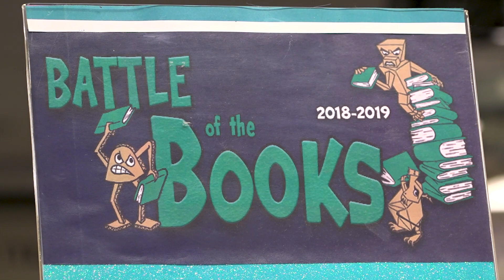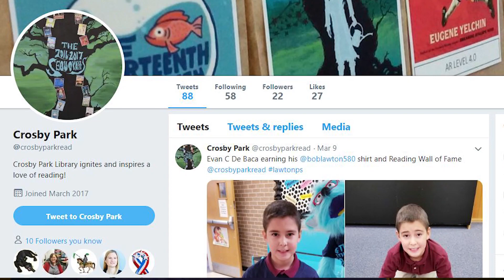Lawton Public Schools: Bob the Puppet at Crosby Park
Students at Crosby Park have a reading advocate living at their library: Bob the Puppet! Bob helps young scholars prepare for the Battle of the Books and foster a love of reading.